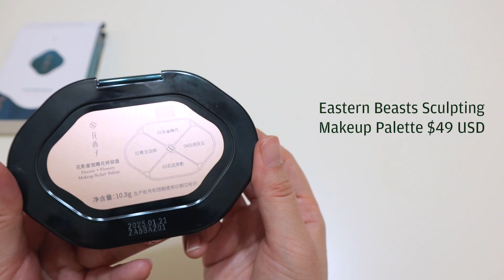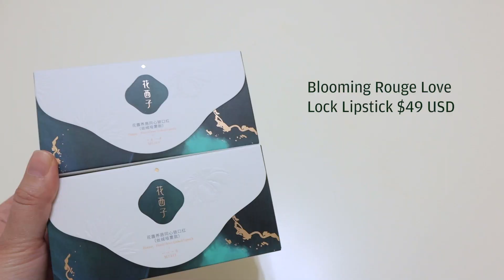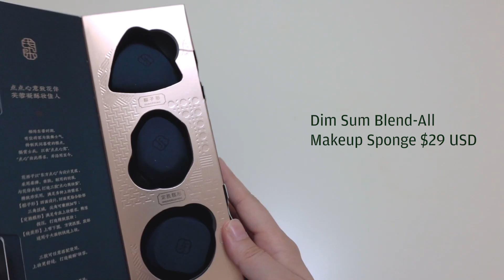花西子红黑榜 Ranking Florasis Cosmetics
花西子海外直邮官网Florasis.com (满$40全球包邮)

螺黛生花眉粉笔 05螺黛栗（正装+替换芯）$19

【新】星宿修容盘$49 （现在买就送修容刷，不会显示在购物车里，但肯定会送的）

【新】平衡卸妆油（海外暂未上架）

M1311 一心一意（甜杏蜜桃）
M1314 一生一世（红枫柿子）

雾面唇釉（傣族印象限定M142 红豆沙）$29

－－－－－－－－－－－－福利区－－－－－－－－－－－－－－

减$5码❤️NINA01❤️ 全场9折码❤️NINA02❤️仅限美国直营店
新用户注册送$5邀请码❤️NINASUI❤️

全场85折码❤️NINA15❤️

全场9折码❤️NINA️❤️满$35全球包邮！

全场额外88折❤️️NINASUI12❤️️

全场额外9折码❤️NINA10❤️ 任意单美国包邮，满$200全球包邮

全场85折码:❤️NINASUI️❤️
满$80澳币～$57美金全球包邮

全场85折码❤️NinaSuiDK15❤️

全场8折码❤️️NINASUI❤️️可以叠加特价产品